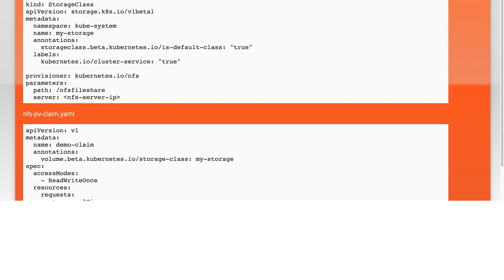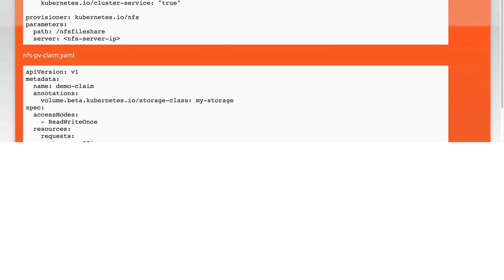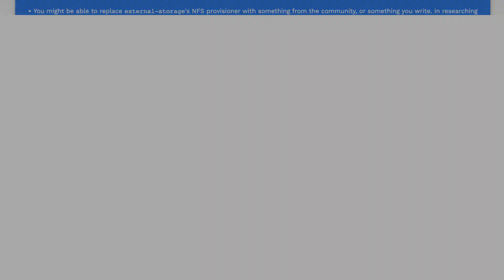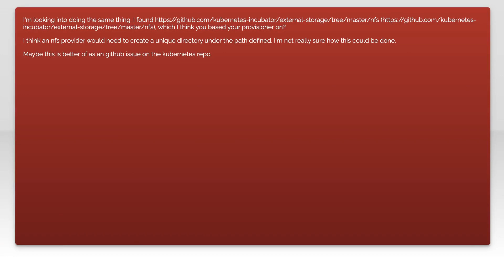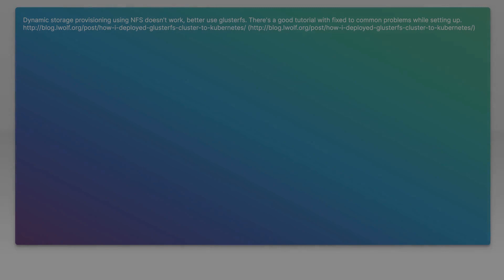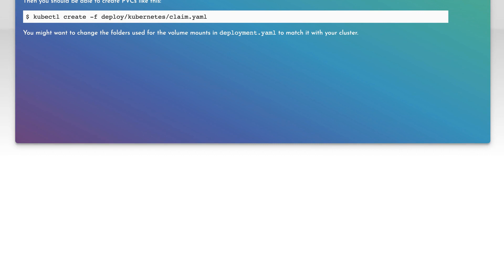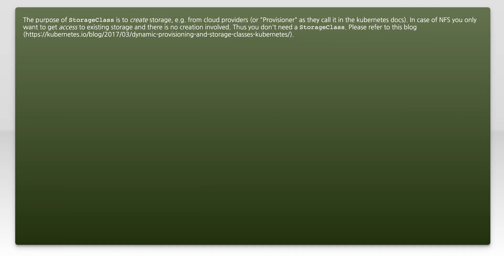Kubernetes : Dynamic Persistent Volume provisioning using NFS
docker: Kubernetes : Dynamic Persistent Volume provisioning using NFS

Related to: docker, kubernetes, nfs